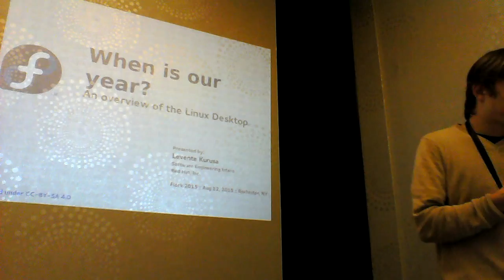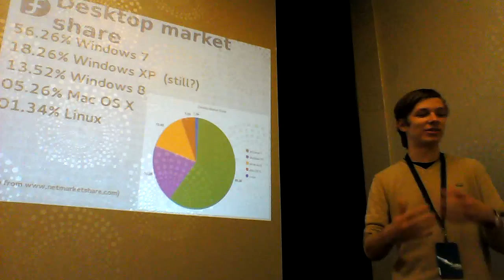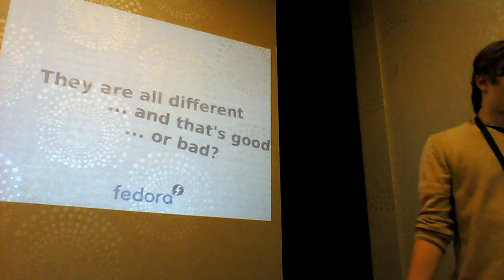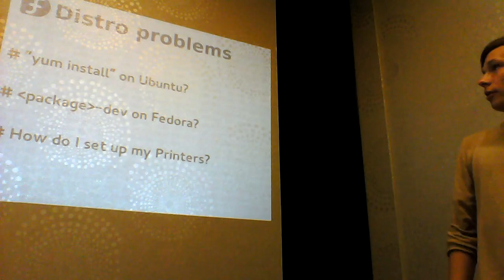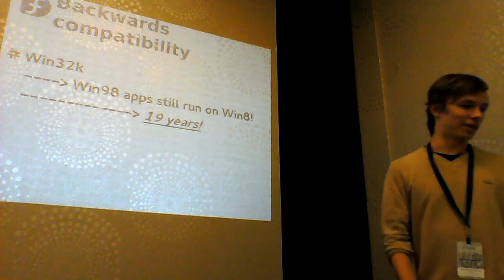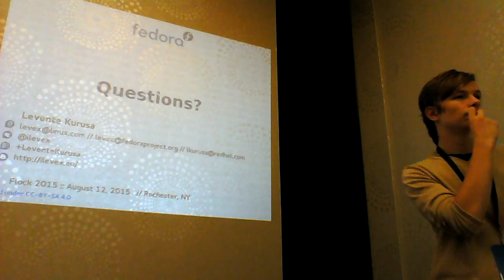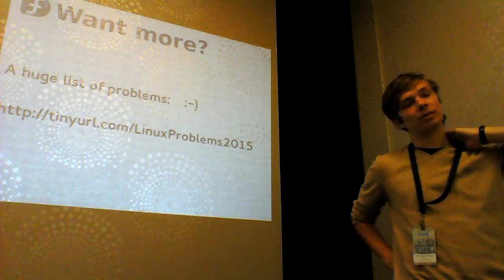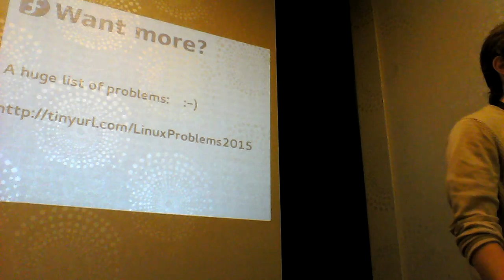Flock 2015 - When is the year of the Linux desktop? - Levente Kurusa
"The next year will be the year of the Linux Desktop" - We have heard this so many times, yet the year didn't come. Why is that so? Are we doing something wrong? Even with the recent amazing news, that many gaming engines are turning to Linux and a few Linux-based gaming consoles are being released, there are still some problems which are frustrating for the end-user. The problems we will see are ranging from community problems to diversity problems, while including the fact that the enterprise overrides the needs of the desktop. The community must work together to solve these problems and make sure that the people who aren't tech-savvy can use a Linux distribution and we must ensure that they enjoy it.